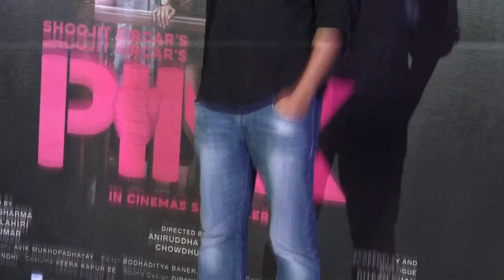I want RAPE FREE India: Amitabh Bachchan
Megastar Amitabh Bachchan who said that people call him a false modest person, reveals that he wants rape free India. At 'PINK' trailer launch, when a reporter asked him about the significance of freedom in today’s time then see what Big B replied: